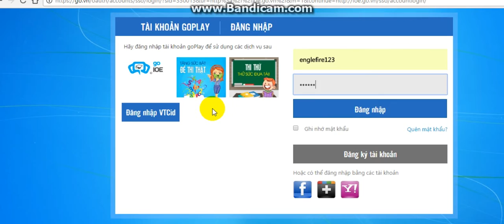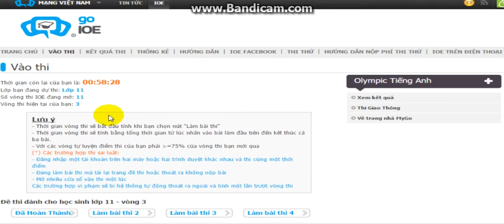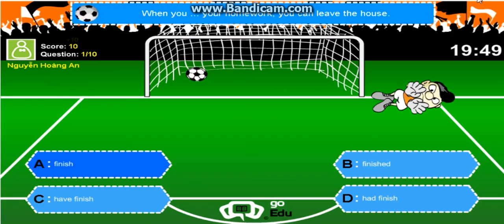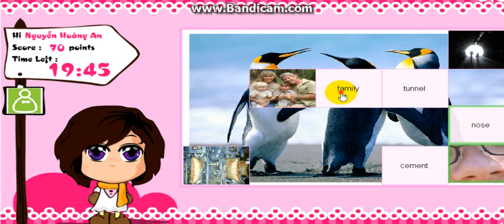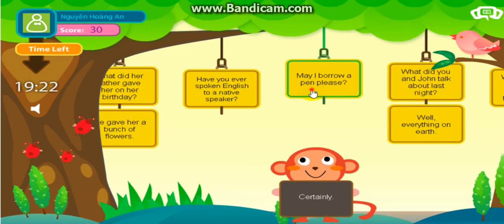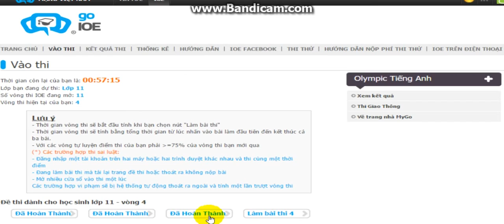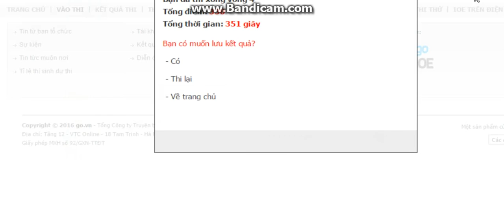Tổng hợp đề thi IOE Tiếng Anh lớp 11 vòng 3,4 năm học 2016-2017